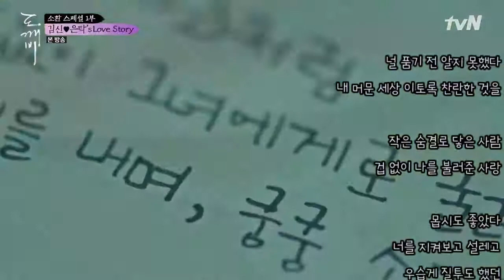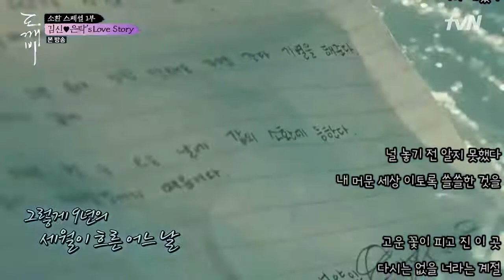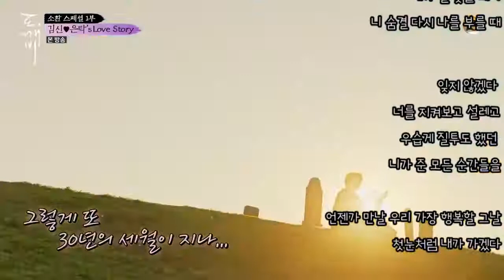[도깨비 검뽑은 이후... ... ] 에일리 - 첫눈처럼 너에게 가겠다 (가사)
에일리 - 첫눈처럼 너에게 가겠다

           (도깨비 OST Part 9)

널 품기 전 알지 못했다
내 머문 세상 이토록 찬란한 것을

작은 숨결로 닿은 사람
겁 없이 나를 불러준 사랑

몹시도 좋았다
너를 지켜보고 설레고
우습게 질투도 했던
평범한 모든 순간들이

캄캄한 영원 그 오랜
기다림 속으로 햇살처럼
니가 내렸다

널 놓기 전 알지 못했다
내 머문 세상 이토록 쓸쓸한 것을

고운 꽃이 피고 진 이 곳
다시는 없을 너라는 계절

욕심이 생겼다
너와 함께 살고 늙어가
주름진 손을 맞잡고
내 삶은 따뜻했었다고

단 한번 축복
그 짧은 마주침이 지나
빗물처럼 너는 울었다

한번쯤은 행복하고 싶었던 바람
너까지 울게 만들었을까

모두 잊고 살아가라
내가 널 찾을 테니
니 숨결 다시 나를 부를 때

잊지 않겠다
니가 준 모든 순간들을

언젠가 만날 우리 가장 행복할 그날
첫눈처럼 내가 가겠다

너에게 내가 가겠다 ... ...